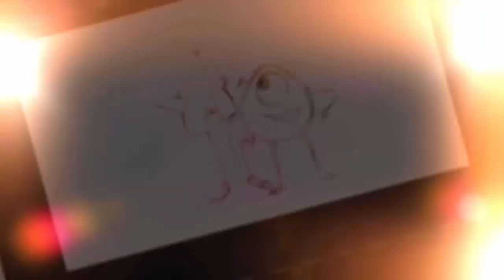¿Que Paso con Sid, el niño malvado de Toy Story?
Sid Phillips es un perturbado e hiperactivo niño de 11 años, quien fue el antagonista principal de la primera película de Toy Story.
A continuación conoceras ¿Que Paso con Sid, el niño malvado de Toy Story?